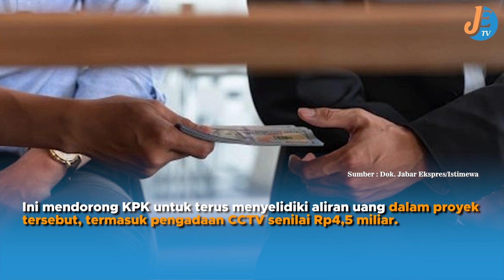KPK Terus Ungkap Aliran Dana Suap Proyek CCTV dan ISP Bandung Smart City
Jaksa Penuntut Umum KPK terus mengungkap aliran dana dalam kasus suap pengadaan CCTV dan ISP Program Bandung Smart City. Saksi-saksi, termasuk Direktur dan Vertical Solution Manager PT Sarana Mitra Adiguna (PT SMA), menyebut adanya aliran uang sebesar Rp200 juta ke Dinas Perhubungan Kota Bandung dan memberikan fasilitas perjalanan ke Thailand kepada terdakwa. Ini mendorong KPK untuk terus menyelidiki aliran uang dalam proyek tersebut, termasuk pengadaan CCTV senilai Rp4,5 miliar.

(Editor : Doni)